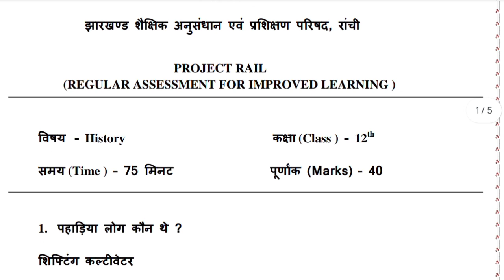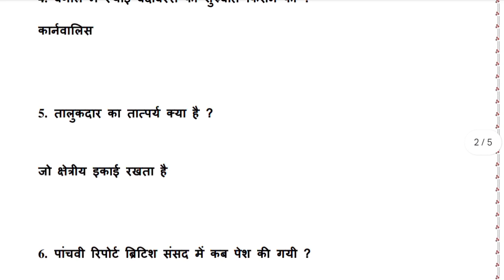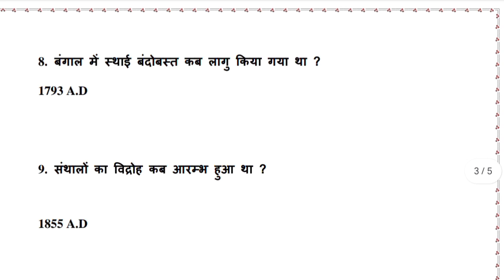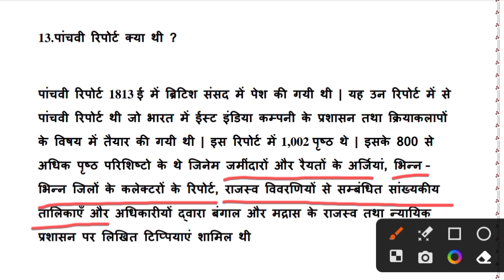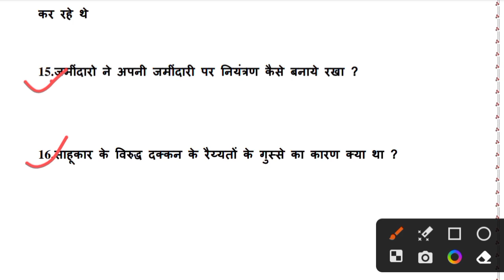Class 12 Weekly test ,History, 25 November 2023 weekly test Answer key Jharkhand jac class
Your queries -

Class 12 history weekly test
class 12 history weekly test 2023
25 November 2023 history weeky test
25 November ka weekly test ka question answer
class 12 history
weekly test
25 November weekly test
25 November 2023 weekly test
25 November class 12  weekly test
class 12 weekly test 2023
class 12 weekly test 2023 history
history weekly test class 12
class 12 weekly history
class 12 history

class 12 history weekly
class 12 weekly test jac board
class 12 jac board 25 November 2023
25 November 2023 all important question class 12
class 12 history
class 12 history ch 01 objective
class 12 history weekly test vvvi question
class 12 history ch 01
class 12 history 30 sep 2023
25 November itihaas ke prashn
25 November class 12 history objective
class 12 history
class 12 history most important question
class 12 history